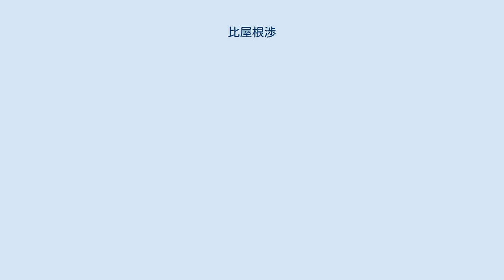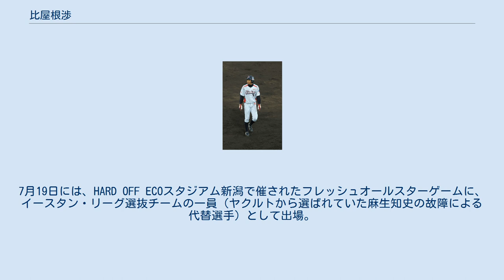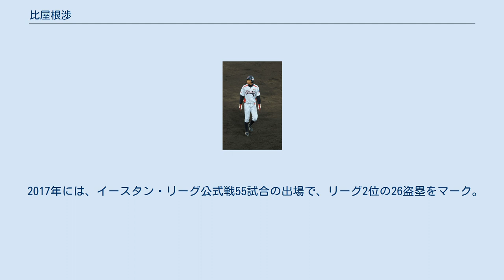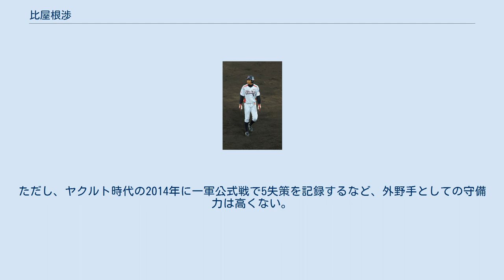比屋根渉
比屋根 渉（ひやね わたる、1987年6月20日 - ）は、沖縄県島尻郡東風平町（現在の八重瀬町）出身のプロ野球選手（外野手）。
 2020年からは沖縄初のプロ野球チームである琉球ブルーオーシャンズに所属する。
 沖縄尚学高校3年春の第77回選抜高等学校野球大会と夏の第87回全国高等学校野球選手権大会に、レギュラー中堅手として出場。
春の選抜大会ではと、チームの準々決勝進出に貢献した。
1学年下の後輩に、伊志嶺翔大がいる。
 高校からの卒業後に城西大学へ進学。
首都大学野球のリーグ戦では、2年時の春季、4年時の春季・秋季に、外野手としてベストナインに選ばれた。
1番打者に起用された4年の秋季リーグ戦では、打率.421で首位打者にもなっている。
在学中には、リーグ戦通算で76試合に出場。
本塁打を放てなかったが、打率.282（291打数82安打）、16打点を記録した。
 大学卒業後に日本製紙へ入社すると、石巻野球部で1年目から正中堅手の座を確保。
1年目の2010年には、チームも創部25年目で初めて都市対抗野球全国大会に出場した。
2年目の2011年には、3月11日に野球部のある宮城県石巻市が東日本大震災へ見舞われた影響で、練習を控えた時期が続きながらもJABA東京スポニチ大会での準決勝進出に貢献した。
同年のNPBドラフト会議で、東京ヤクルトスワローズから3巡目で指名。
契約金5,500万円、年俸1,000万円（金額は推定）で入団した。
 2012年には、公式戦の開幕を一軍で迎えると、4月1日の対読売ジャイアンツ（巨人）戦（東京ドーム）8回表に相川亮二の代走で公式戦初出場。
いきなり盗塁を成功させた。
7月19日には、HARD OFF ECOスタジアム新潟で催されたフレッシュオールスターゲームに、イースタン・リーグ選抜チームの一員（ヤクルトから選ばれていた麻生知史の故障による代替選手）として出場。
同リーグの公式戦にも、41試合の出場で、リーグ3位の22盗塁、打率.297を記録した。
一軍公式戦でも、代走を中心に42試合へ出場すると、打率.273、11盗塁という成績を残している。
 2013年には、一軍公式戦63試合に出場すると、自己最高の14盗塁をマーク。
5月18日の対千葉ロッテマリーンズ戦（明治神宮野球場）では、5回裏に一軍公式戦初本塁打を成瀬善久からの2点本塁打で記録した。
 2014年には、一軍公式戦へのシーズン初出場が5月5日の対阪神タイガース戦（神宮）まで持ち越されながら、同月だけで打率.273を記録。
一時は、上田剛史との併用扱いながら、「2番・中堅手」としてスタメンに起用されていた。
しかし、8月中旬からは一軍と二軍を往復。
一軍公式戦全体では、56試合の出場で3年連続の2桁盗塁（10個）を記録しながら、打率が.232にとどまった。
 2015年には、川端慎吾を2番打者・山田哲人を3番打者に据えるチーム構想の下で、上田が故障で戦線を離脱していた後半戦から1番打者として一軍公式戦へ出場する機会が増加。
上田の戦線復帰を機に併用策へ戻ったものの、自己最多の84試合に出場するとともに、自己最多の3本塁打を記録した。
 2016年には、一軍公式戦76試合に出場。
打率は前年と同じく.230ながら、前年の6盗塁を上回る8盗塁を記録した。
8月7日の対阪神戦（神宮）では、5回表から右翼手として出場すると、狩野恵輔が放った浅い飛球を落とし、2点を失う適時失策を犯しながらも4打数4安打2打点をマーク。
同点の延長10回裏無死2・3塁で迎えた第4打席で4本目の安打を放ったことによって、チームをサヨナラ勝利に導いた。
 2017年には、イースタン・リーグ公式戦55試合の出場で、リーグ2位の26盗塁をマーク。
しかし、一軍公式戦への出場は35試合どまりで、プロ入り後初めて盗塁を記録できなかった。
 2018年には、青木宣親の復帰や田代将太郎の加入で一軍外野陣の競争が激化した影響で、一軍公式戦への出場機会が激減。
4試合の出場で1盗塁を記録したが、2打数無安打という成績にとどまった。
シーズン最終盤の10月2日に球団から戦力外通告を受けると、12月2日付で、NPBから自由契約選手として公示された。
比屋根自身...